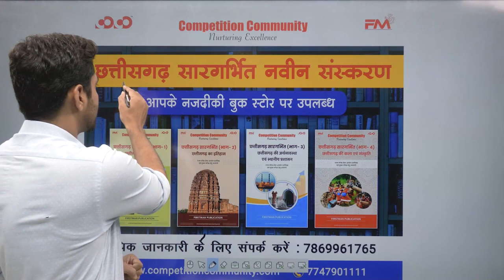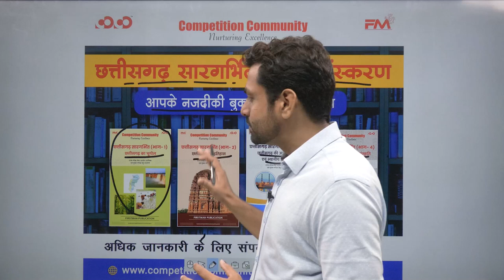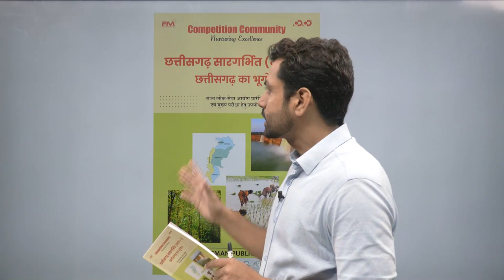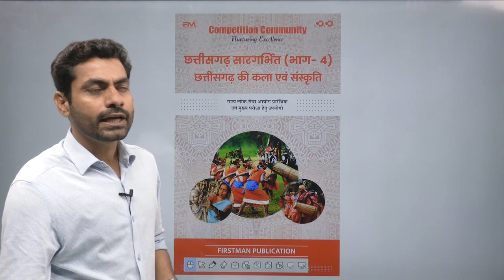Chhattisgarh Sargarbhit New Edition For All CG State Level Examination